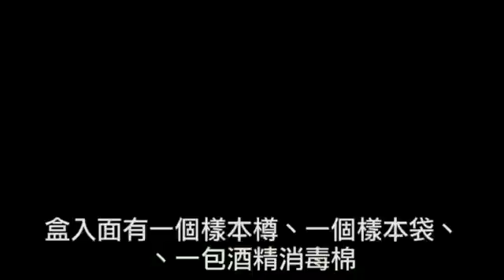DNA Wecheck For Health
深喉唾液採樣方法